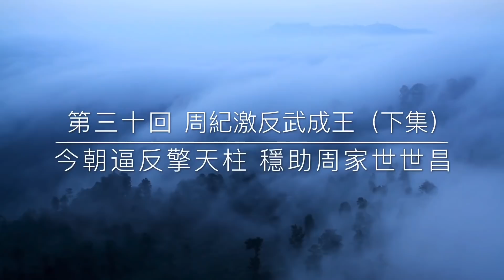《濤哥侃封神》「封神演義第三十回 周紀激反武成王」午門前紂王大戰黃飛虎 聞太師凱旋明眼責商王武成王過澠池三關被困 怨氣沖天力阻道德真君路（下集）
紛亂 塵世 無奈  ⋯ 一杯咖啡☕️ ⋯ 濤哥與你同直面宿命 希望 ⋯一份致意 🙏